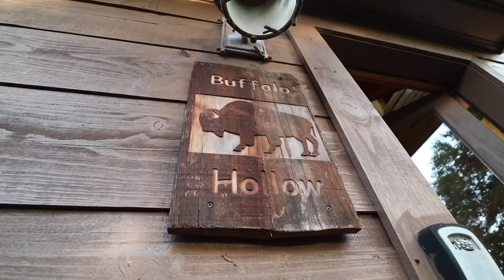Fly Fishing The BEST TROUT STREAM In North Carolina! (Insane Jorney)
In this epic fly fishing journey we go up one of North Carolinas top trout streams in search for some large fish. What we thought would we just another day of great fly fishing turned into quite the journey down this crazy river!

Make sure to smash that sub button and leave a like below!

See you in the next bass fishing episode

CAMERAS:
Cannon M50 Mark i
Gopro Hero 10 Black

LENS:
Cannon 11-22mm